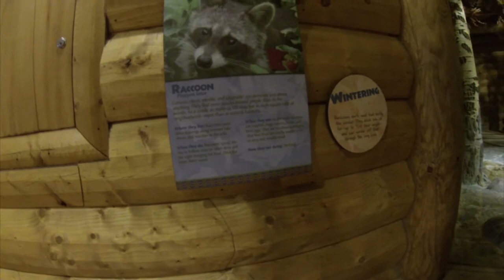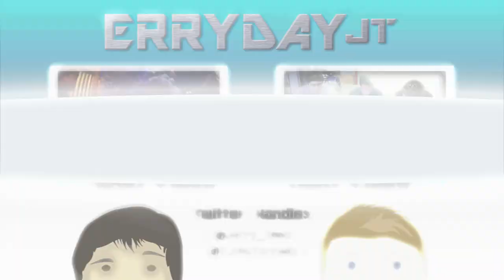Zoo 4.5: Overflow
Some extra footage from the Zoo!

Soundtrack of the Week:
The Race - Jimmy Wong